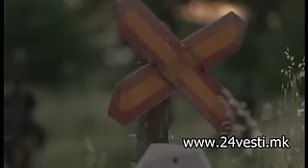MIGRANTI 02 07